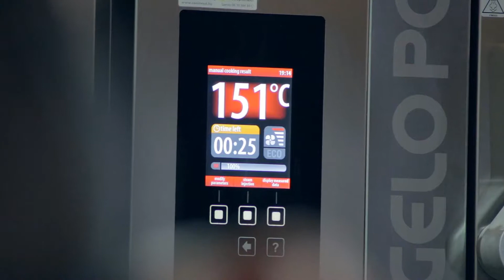Coninvest referencia - Séfpláza